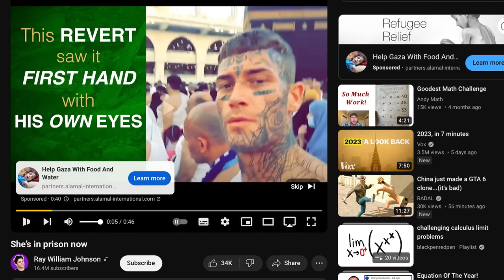Smartest YouTube Ad-Sorting Algorithm Be Like:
YT No Brain Moment

Lmao What Da Heck Is This